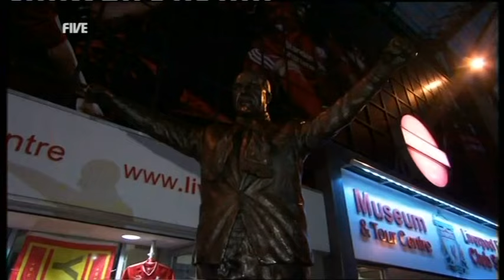Liverpool V Utrecht (15th December 2010)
2010-11 Season
UEFA Europa League - Group K
Copyright: UEFA & Channel 5